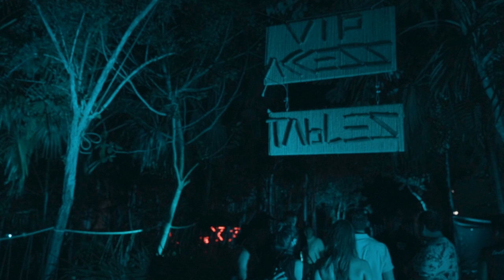Zamna Festival Tulum 2020 | Official aftermovie